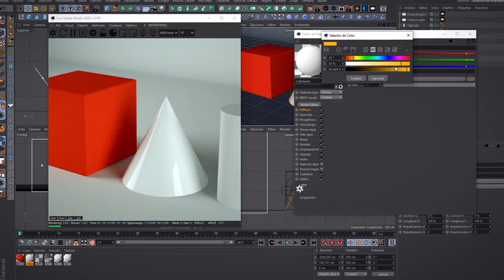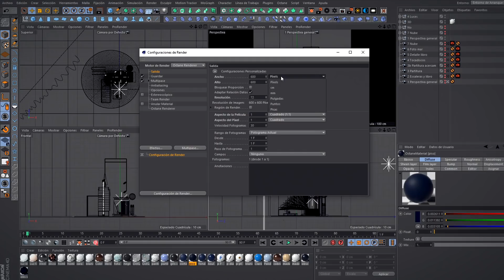Creación de composiciones 3D en Cinema 4D | Un curso de Francisco Cortés | Domestika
Aprende a conceptualizar tus ideas y a crear tu propio escenario 3D con C4D y Octane Render

Si te atrae el mundo 3D, la geometría y la combinación de distintos colores y materiales, este curso de Francisco Cortés es para ti. El diseñador industrial e ilustrador, se dedica a crear imágenes fijas en las que el espacio y sus elementos provocan una atmósfera clara, limpia e incluso poética. Ha desarrollado proyectos de diseño industrial para marcas como Coca-Cola, Facebook o Levi’s; e ilustraciones 3D para proyectos como Escher Relatividad, Bestiario o la Casa del Poeta.